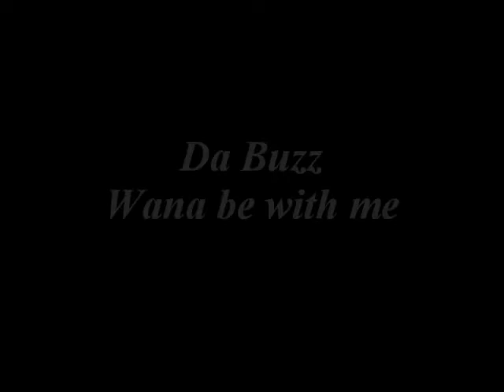Da Buzz - Wana be with me